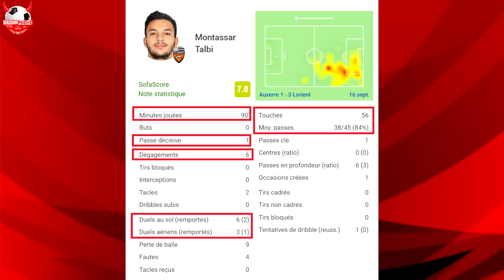تشكيلة المنتخب التونسي ضد البرازيل و جزر القمر 🔥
Tunisie Vs Brésil
Tunisie Vs Comores

لاتنسوا اللايك والاشتراك في القناة ❤️

إعداد و تقديم: إحسان بن صالح